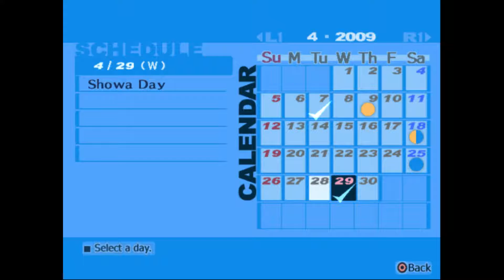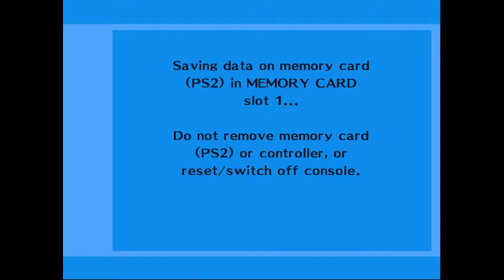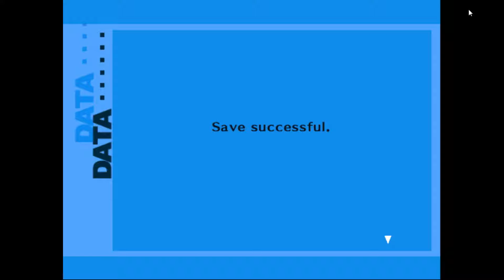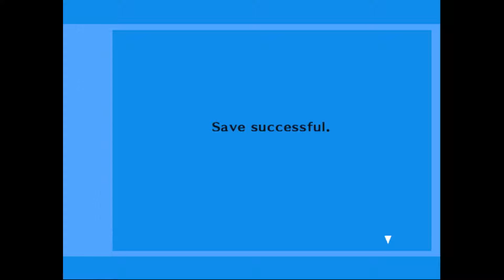#11 Shin Megami Tensei: Persona 3 FES (German) - Soziales Grinding [feat. Nazgul4]